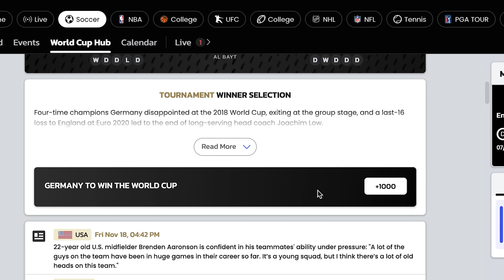2022 World Cup Predictions | Portugal-Ghana, Brazil-Serbia, Uruguay-S. Korea | Day 5 Best Bets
@jordanbuhrs gives his best 2022 World Cup bets today (Thursday, 11/24/22). Check out his Brazil vs Serbia prediction, Portugal vs Ghana prediction and Switzerland vs Cameroon prediction

0:00 2022 World Cup Picks & Predictions Today
0:46 Switzerland vs Cameroon BTTS Predictions & Best World Cup bets
1:22 Brazil vs Uruguay Prediction & World Cup Parlay Picks
2:29 Portugal vs Ghana Predictions & Best World Cup bets
3:22 World Cup Bets & Predictions Today